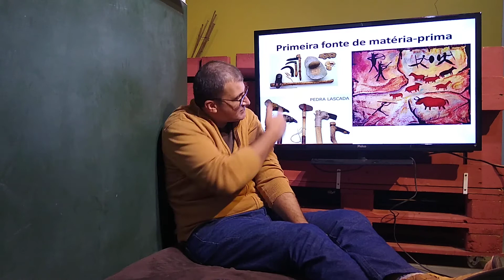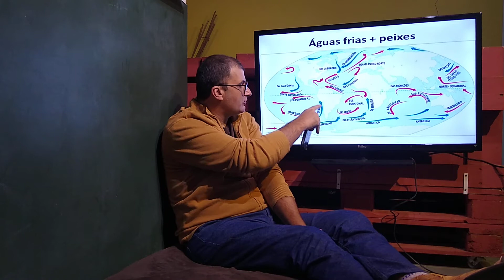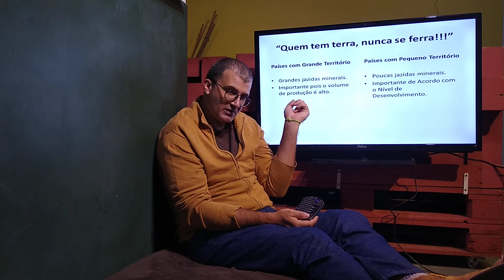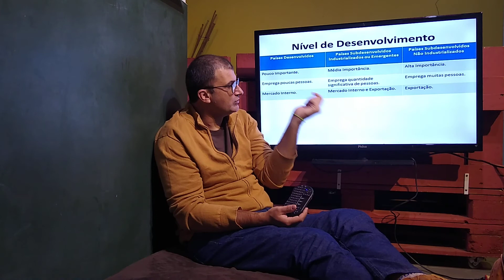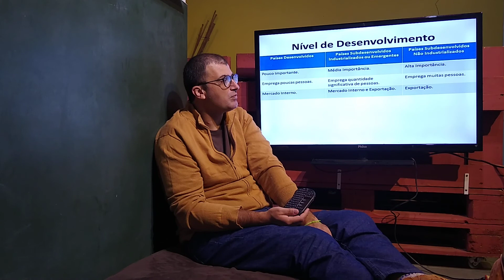Extrativismo e desenvolvimento.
Características da atividade extrativa de acordo com o clima, o tamanho e o nível de desenvolvimento dos países.